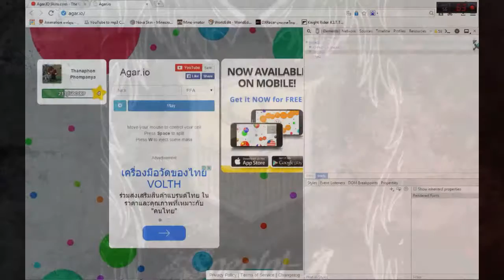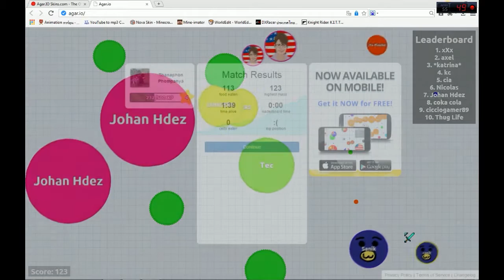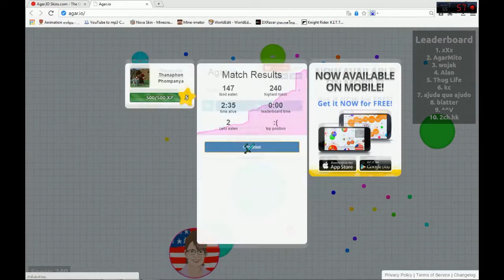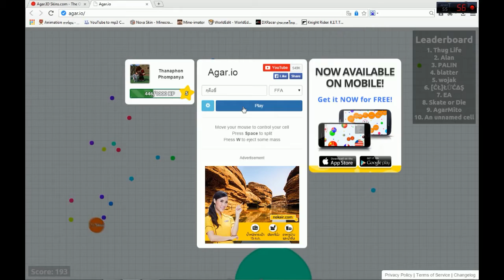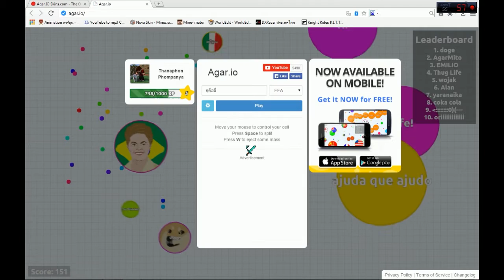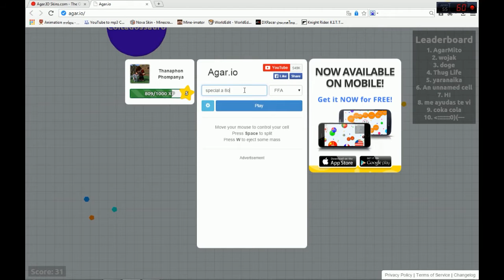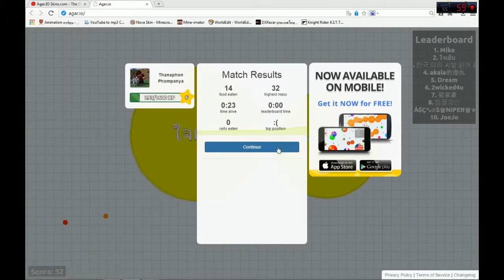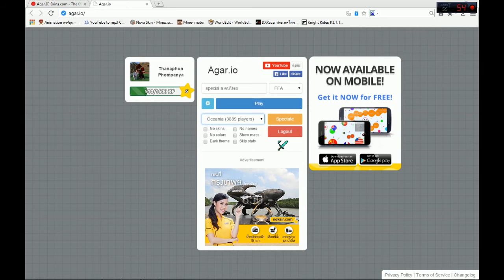Agar io ep1 ตามล่าหาคนไทย และ ลองเล่นตาม skizztv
มาลองเล่นดูว่ามันสนุกแค่ไหนเห็นคนอื่นเค้าเล่นกัน55555มันก็หนุกดีนะ